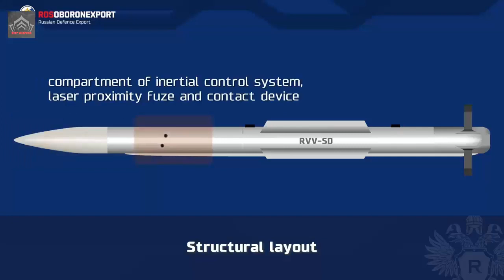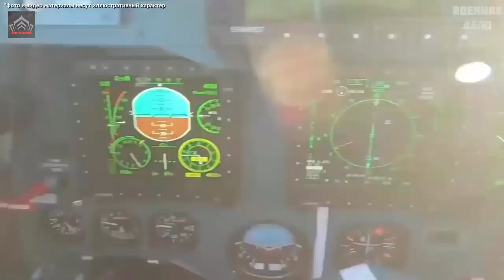New RVV-MD2 missiles have been created for Su-57 fighters, ahead of US developments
New RVV-MD2 missiles For the Russian Su-57 stealth fighters, which have no analogues in the world, have been developed. To reduce radar visibility, fifth-generation weapons are placed in the inner fuselage compartments of the aircraft.